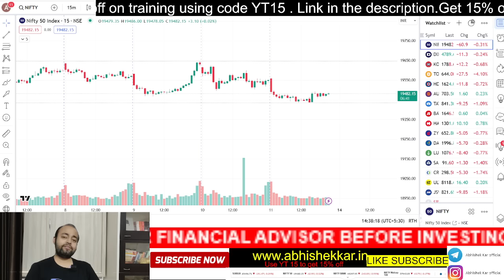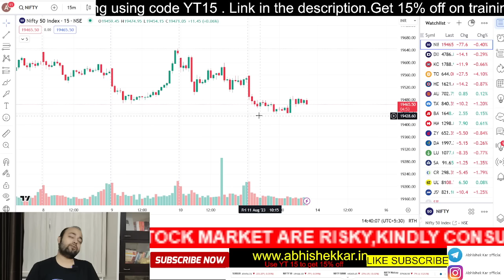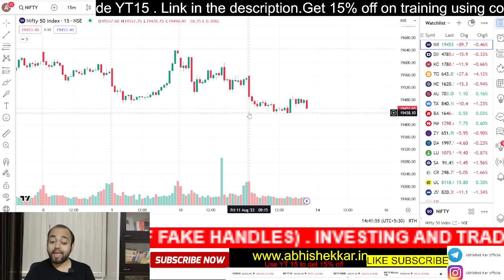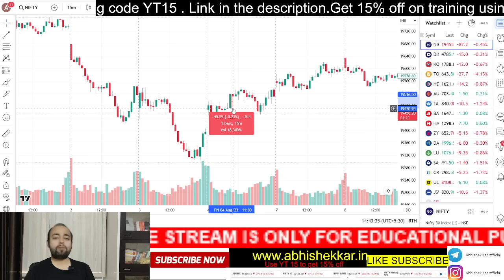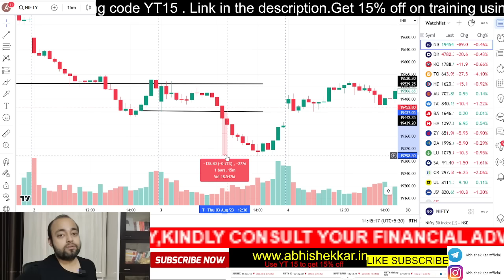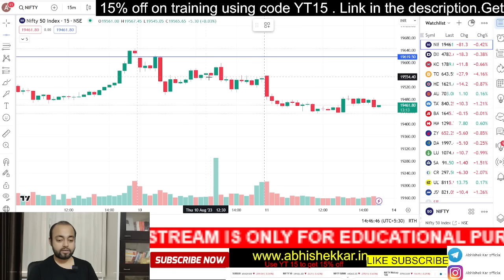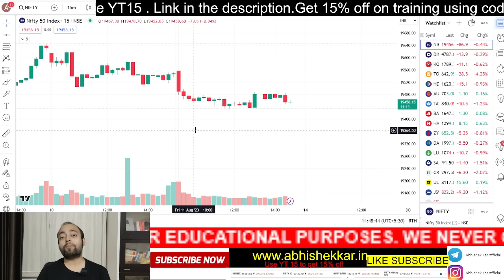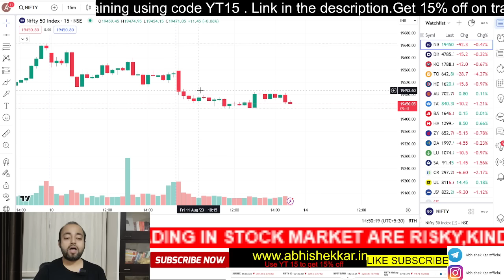Nifty Banknifty Simple Strategy PRICE ACTION BASED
👇Premium Courses and Newsletter👇
for same.